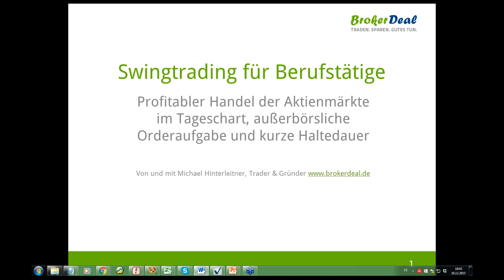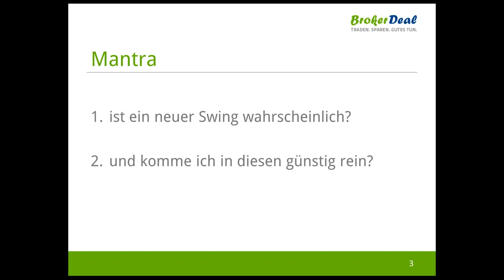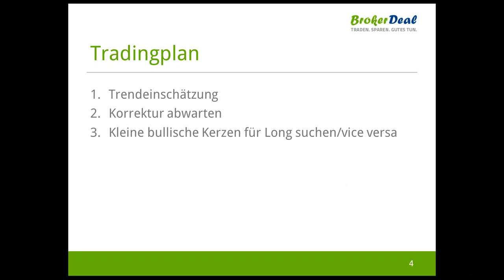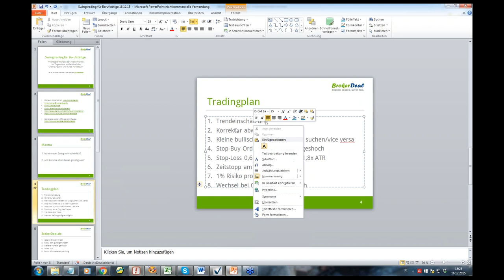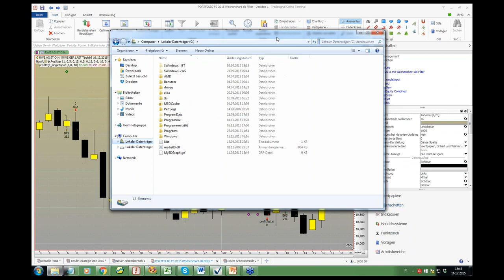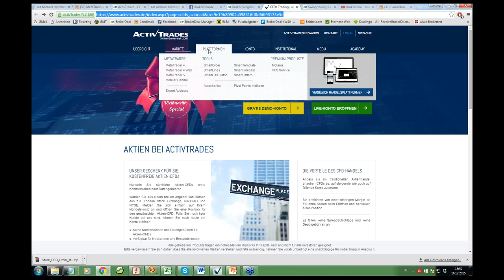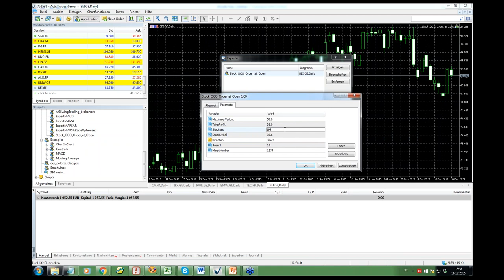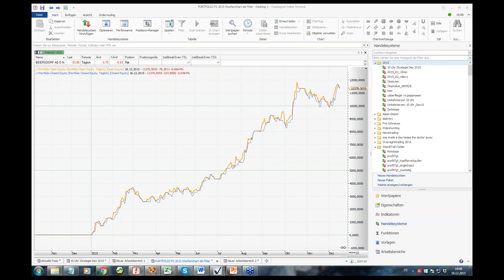Swingtrading für Berufstätige - Webinar vom 16.12.15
Bequemes kurzfristiges Swingtrading mit Aktien bzw. Aktien-CFDs mit Orderaufgabe außerhalb der Handelszeiten. Ich suche in Ruhe nach 17.30 Uhr nach attraktiven Signalen für den nächsten Tag unter den DAX30- und CAC40-Aktien, und legen dafür passende Orders in den Markt. Ideal also für Berufstätige, Börsenneulinge, und/oder Trader die eine Beimischung suchen.
Alles nach dem Einstieg ist in feste Regeln verpackt, und mit etwas Übung gelingen auch die halbdiskretionären Einstiege problemlos.

Die Performance in 2015 ist weiterhin außerordentlich zufriedenstellend für wenige Minuten Aufwand pro Tag.

Michael Hinterleitner